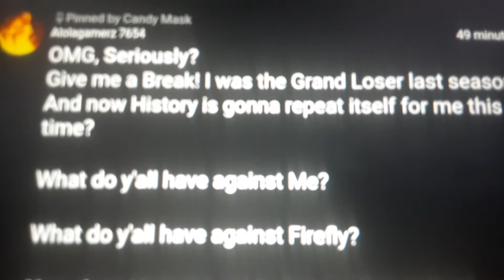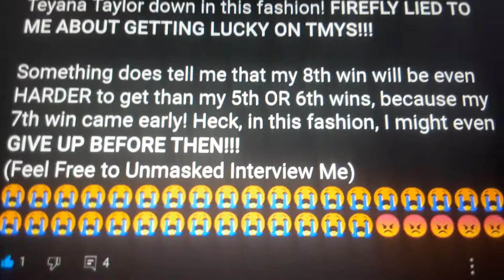I GOT DEAD LAST 2 TIMES IN A ROW ON THE SAME CHANNEL'S SHOW AS FIREFLY (Ft. Leafy)!!!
This is more embarrassing than my Regal Rose unmasking...

Shoutouts-